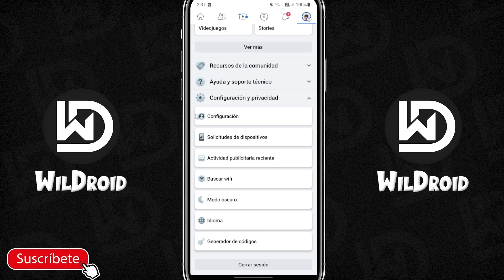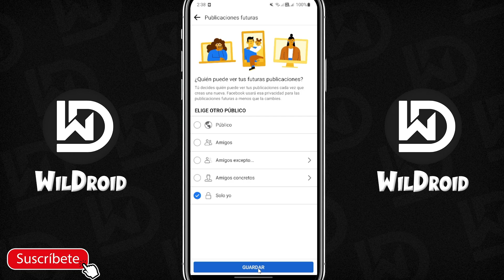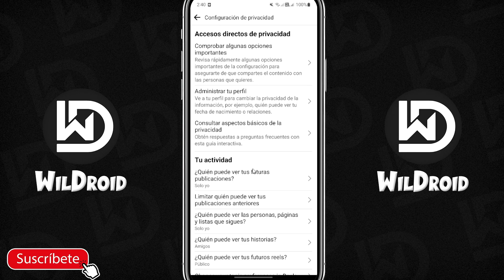🔒 Cómo Poner Mi Perfil de FACEBOOK Completamente PRIVADO (2025) Tutorial Paso a Paso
Para hacer que su perfil de Facebook sea completamente privado, comience navegando a la página de configuración de privacidad. Desde allí, puede ajustar su configuración para que solo usted pueda ver sus publicaciones, fotos, información y perfil. También puede seleccionar "solo amigos" para todas las publicaciones futuras. Además, puede revisar la visibilidad de su perfil, bloquear usuarios e incluso desactivar su cuenta.

Para asegurarse de que su perfil sea lo más seguro posible, también puede optar por que se le muestren fotos y publicaciones en las que ha sido etiquetado o comentado para su aprobación antes de que sean visibles para sus amigos. Finalmente, asegúrese de revisar y administrar la configuración de su aplicación también. Seguir estos pasos ayudará a garantizar que su perfil de Facebook permanezca completamente privado.